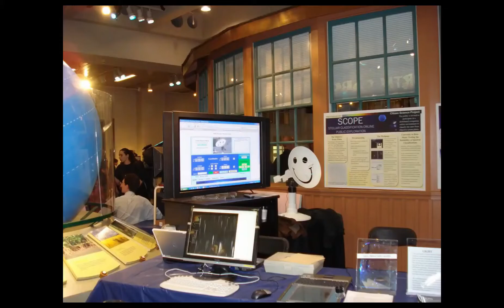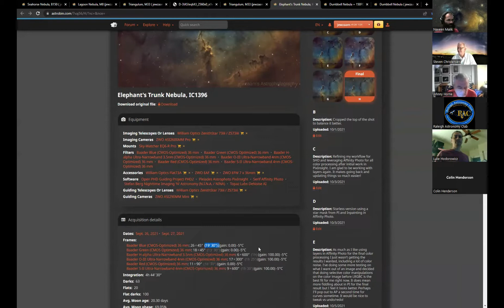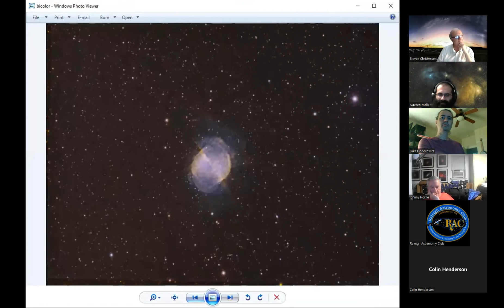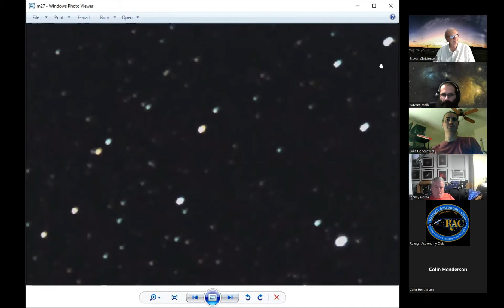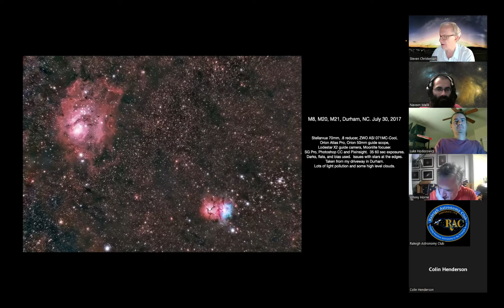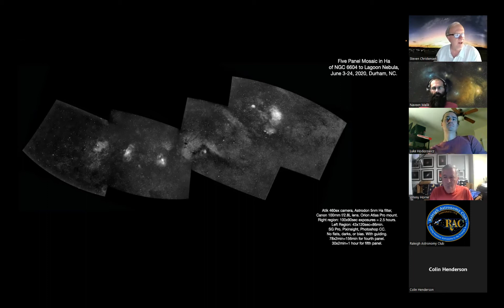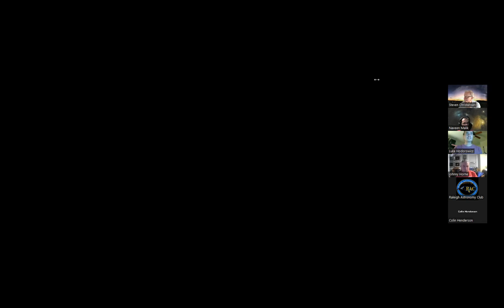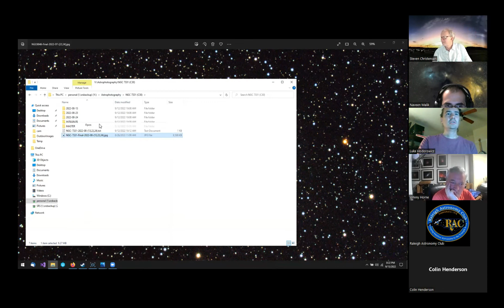RAC Imaging Meeting — Summer Nebulae Showcase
RAC astrophotographers share their summer nebulae images in this virtual Imaging Meeting held on 9/15/2022.

📷 in thumbnail: Chris Cole